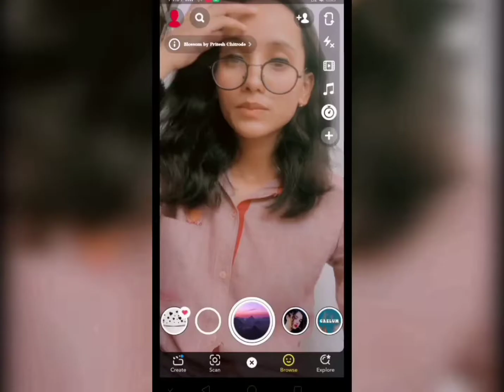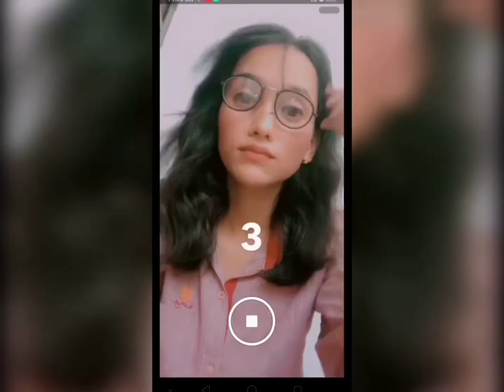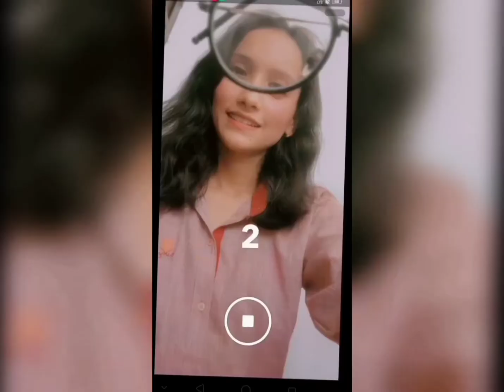cute girl poses in chasma // 40+ poses in goggles, Spectacles#posesinspectacles